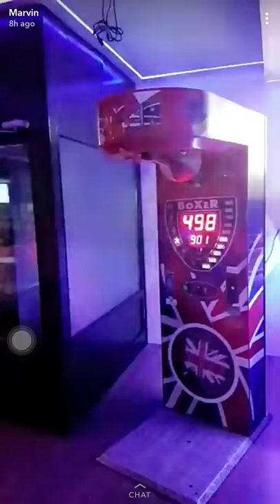Punch bag challenge in magalluf for drinks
Punchbag challenge